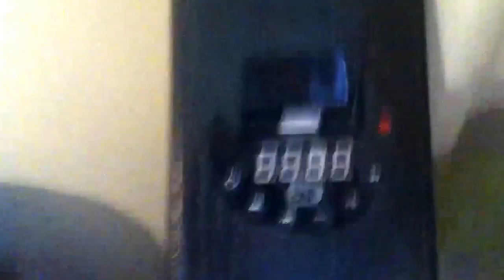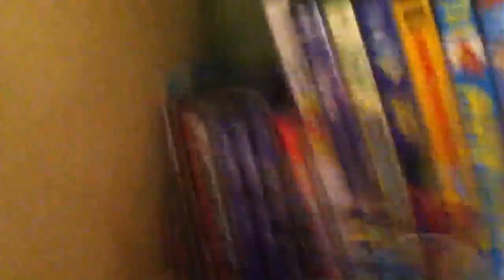MY ROOM TOUR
This was a massive joke!
A tour of my room. please help as much as you can and as always